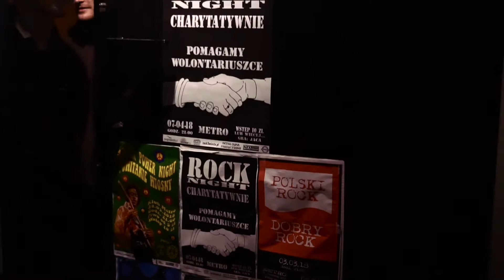Flower Power Night | Klub Metro | 24.03.2018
Flower Power Night - Powitanie Wiosny: Jaca/Iks & Sunny Brothers

FLOWER POWER NIGHT - impreza która kultywuje i propaguje ponadczasową muzykę, oraz klimat lat 60. i początku 70. :)

Wykorzystano utwory:
Janis Joplin - Try (just a little bit harder)
The Doors - Break On Through (to the other side)
Jimi Hendrix - Bleeding Heart